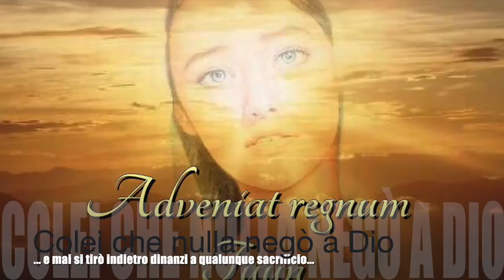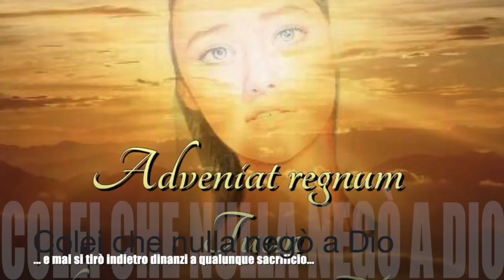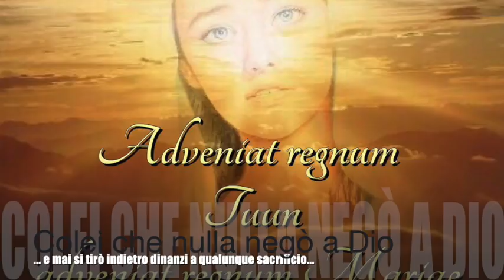Colei che nulla negò a Dio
Gesù le mostra la grandezza della Madonna, Colei che nulla negò a Dio né mai si tirò indietro dinanzi a qualunque sacrificio. Alcune fondamentali e stabili disposizioni della Madonna che devono essere imitate da chi vuol vivere nel Divin Volere. Tutti gli atti della Divina Maria erano sempre di valore divino e infinito perché sgorganti dal Fiat Supremo a cui Ella incessantemente era unita (Volume 28, 7 e 18 Ottobre 1930). Meditazioni del sabato, giorno che la Chiesa dedica alla Madonna, tratta dai brani dedicati alla Divina Maria del Libro di Cielo della Serva di Dio Luisa Piccarreta, Sabato 9 Marzo 2019